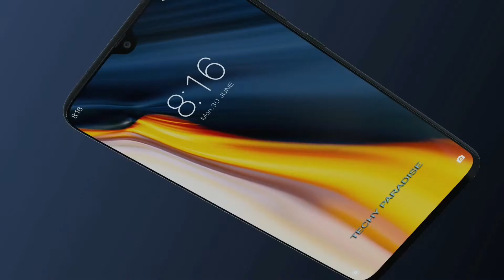Redmi K30pro Unboxing! First-look 🔥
Mene ish video me upcoming xiaomi killer device k30 ka confirm specifications look ke sath expectations video share kra hai.

RedmiK30 full specifications,
RedmiK30 price,

Thanks for techy paradise

[About TechTalkYt : TechTalk Yt Is A YouTube Channel, Where You Will Find Gadget & Smartphone Releted Videos Everyday In Hindi, New Video Is Posted Everyday.]